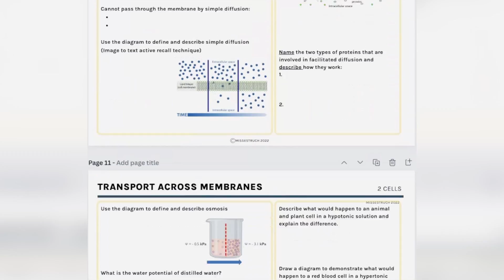How to handle EXAM ANXIETY & STRESS - Follow these TIPS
Exams and revision are stressful!  If you are worrying then don't panic; you are not alone, which is normal.

In this video, I talk you through strategies to try and take control and feel less anxious and worried.

If you are feeling overwhelmed with stress and anxiety, please visit this website for more support

For revision resources to help super boost your grade:
1) THE COMPLETE REVISION BUNDLE
This is the ultimate revision bundle to help you boost your A level grade and become more effective and confident in Biology.

2)FULL A-LEVEL ACTIVE RECALL WORKBOOK
The best way to improve your understanding and memory is to actively test yourself, and that is exactly what my PDF electronic workbook is designed to do!

3)YOUR GUIDE TO CREATING A REVISION TIMETABLE
This includes an editable template and a link to watch my workshop for even more guidance when creating your timetable.

---GCSE---
* AQA GCSE Biology (the book I use with students at school)
* GCSE Biology workbook
* Revision and practice questions
* Practical skills workbook

Image credits
Canva Pro